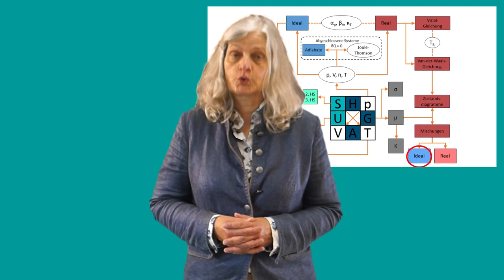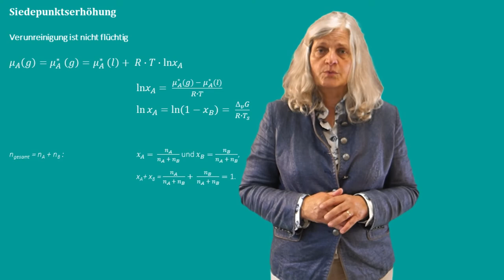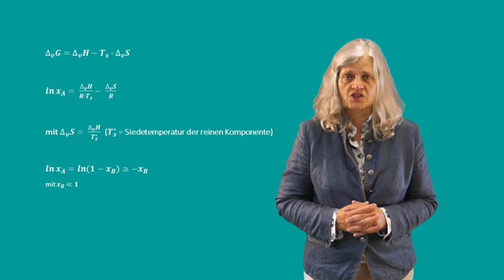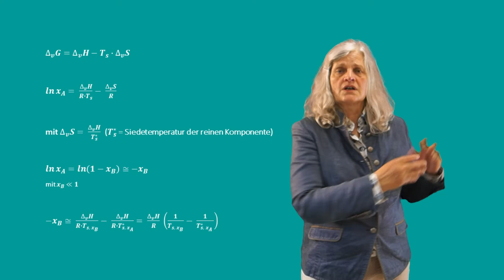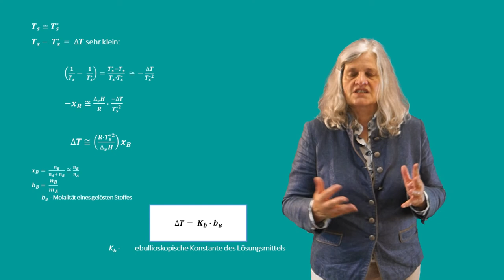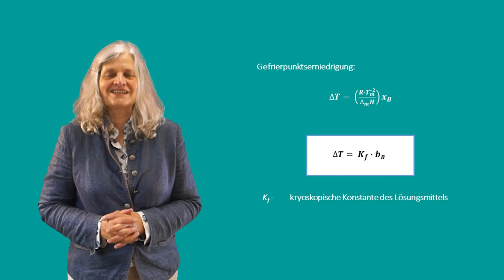Lehrvideo Thermodynamik Teil 26 Mischungen - nicht flüchtige Verbindungen